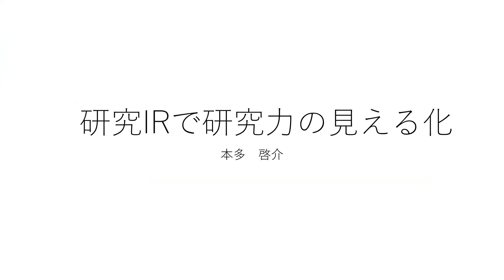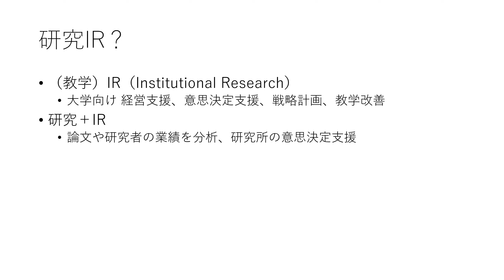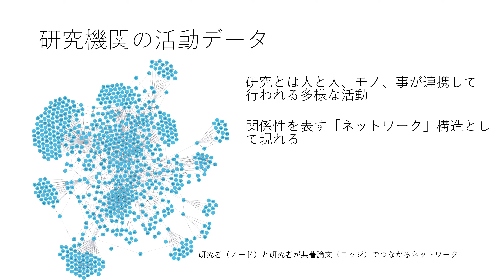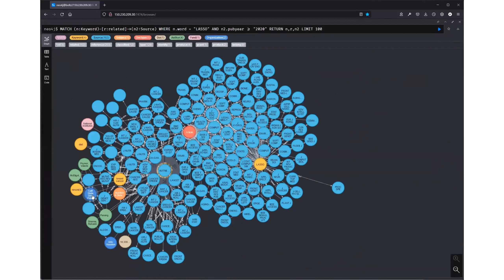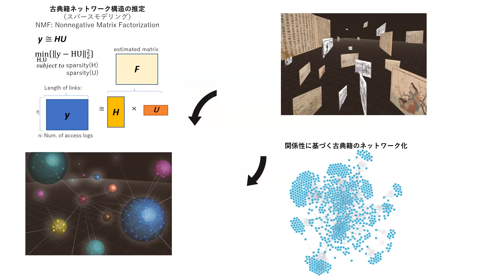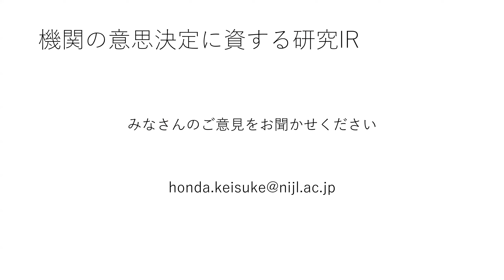古典籍ネットワーク構造の推定とIR活用 本多啓介 〈推し〉の一冊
国文学研究資料館研究者の〈推し〉の一冊
作品のお薦めポイントを紹介します。

この作品は、特別展示「創立５０周年記念展示　こくぶんけん〈推し〉の一冊」で展示しています。